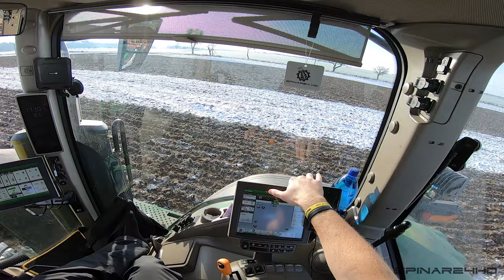John Deere 8R410 & Horsch Tiger 5AS | GoPro/driver view